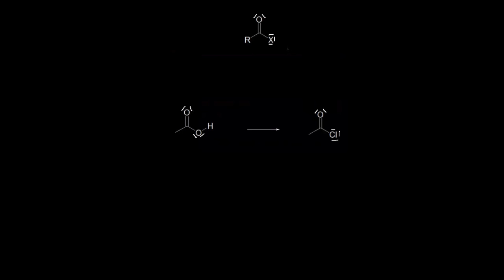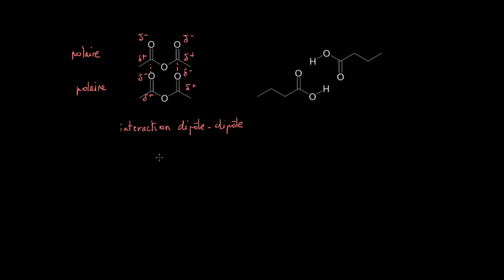Nomenclature et propriétés des chlorures d’acyle et des anhydrides d’acide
Nomenclature des chlorures d'acyle (ou d'acide) et des anhydrides d'acide et analyse de leurs propriétés physiques